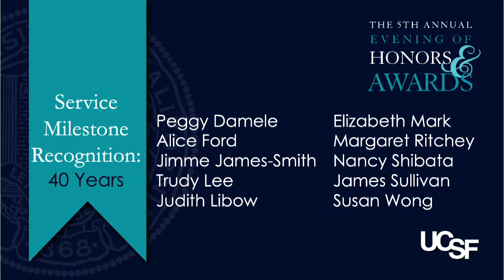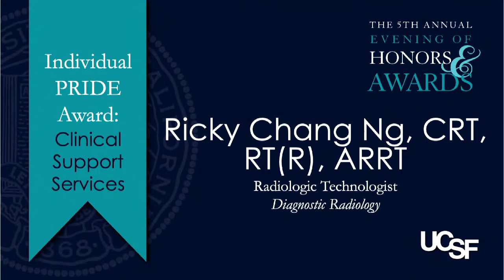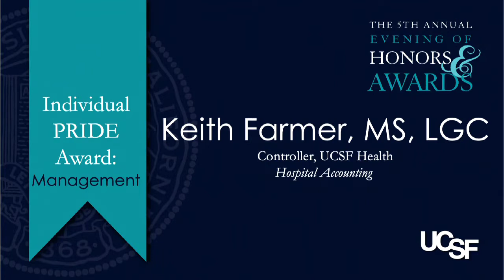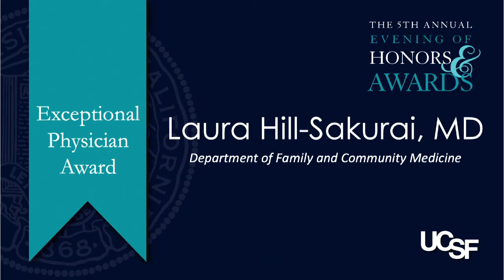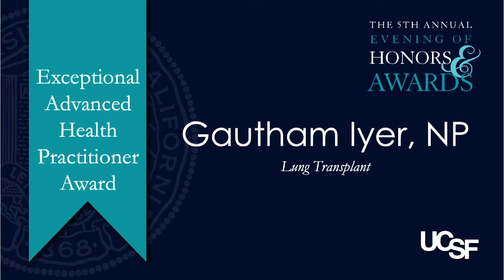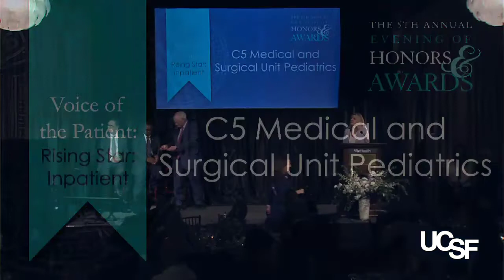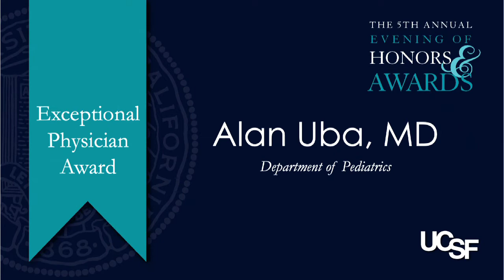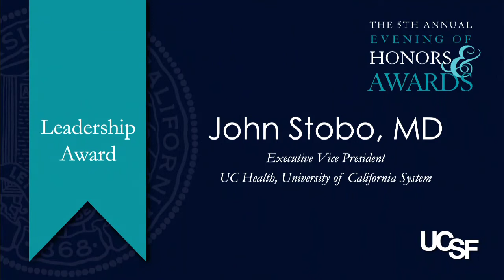UCSF Health’s 5th Annual Evening of Honors & Awards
An annual awards ceremony celebrating employees and their outstanding achievements throughout UCSF Health